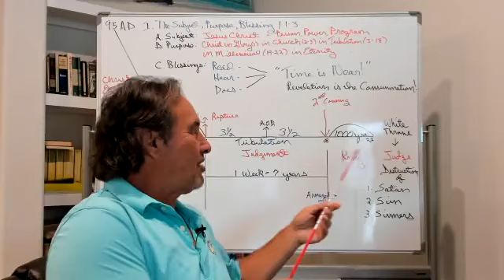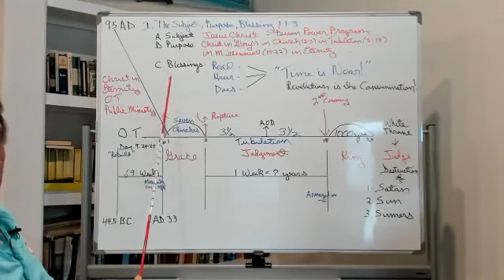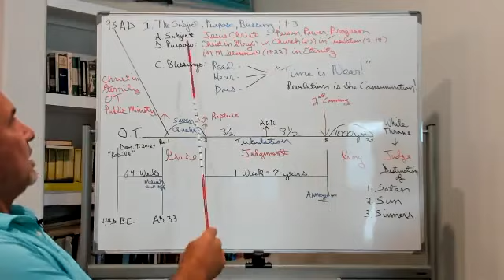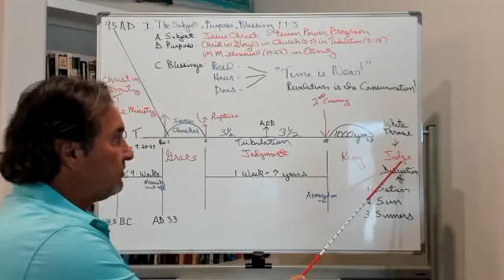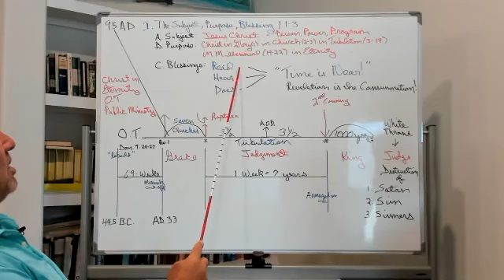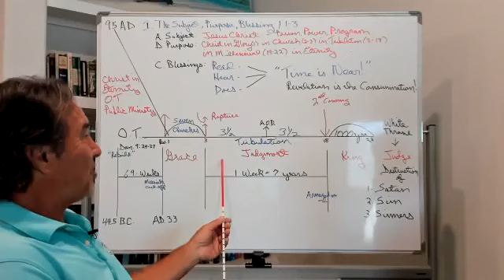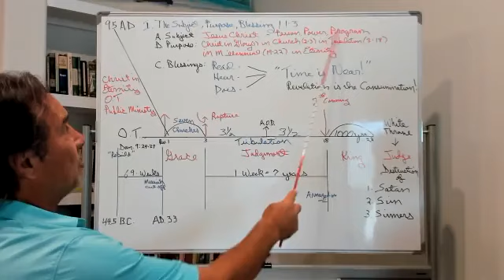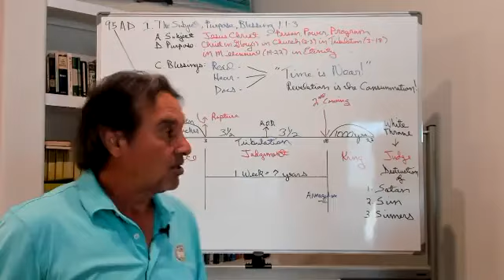#3 Rev. 1:1-3 Rev. 1:1-3 A Promise Blessing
Rev. 1:1-3 Rev. 1:1-3 A Promise Blessing